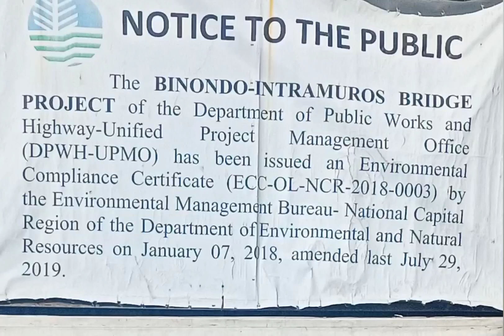BINONDO-INTRAMUROS BRIDGE PROJECT MALAPIT NA MAGBUKAS